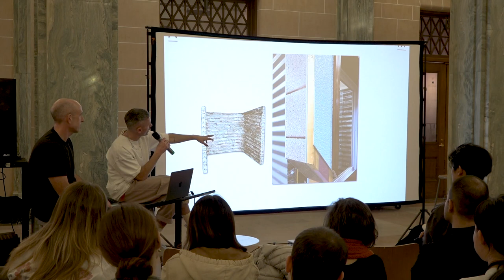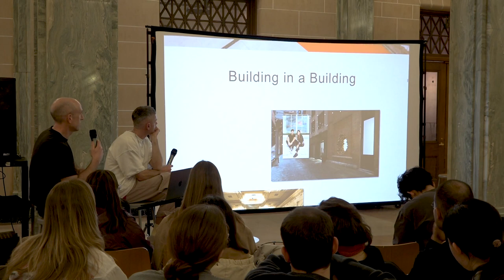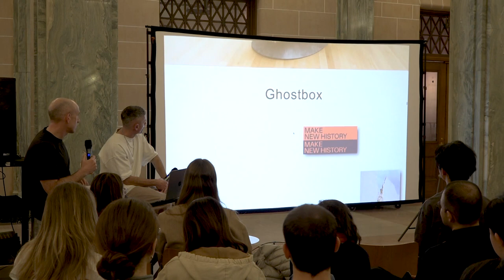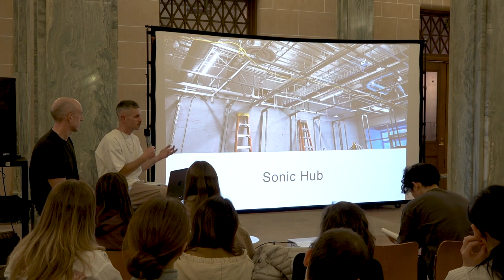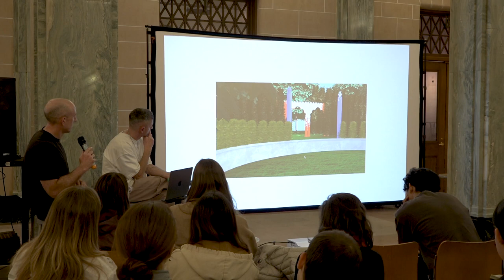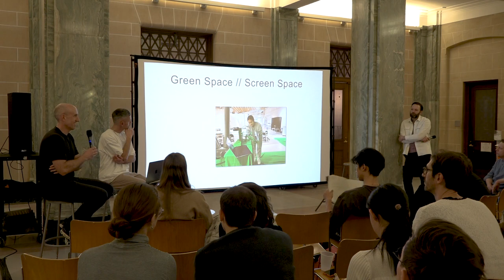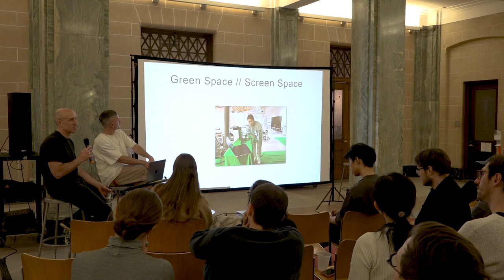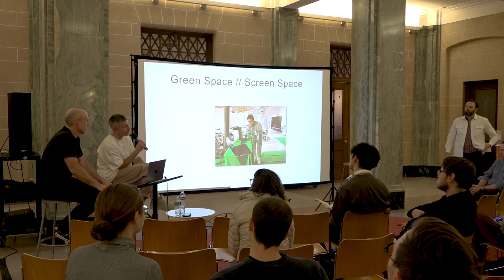T+E+A+M: "IRL"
Architecture Spring 2024 Lecture Series - February 8, 2024 at Slocum Hall.

In this lecture, T+E+A+M explores the interplay of digital and physical media through a collection of recent work. From temporary pavilions wrapped in renderings to new buildings built inside old buildings, T+E+A+M shows how speculative architecture influences building practice.